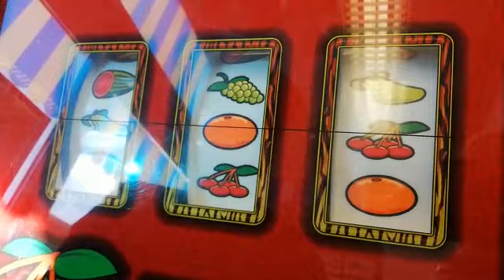Pelikone22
no voitto & lumen